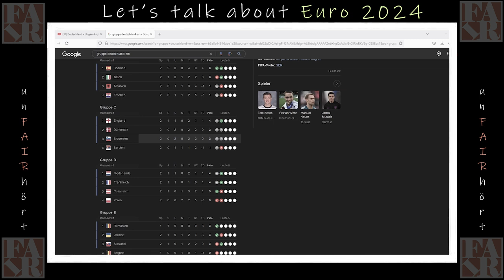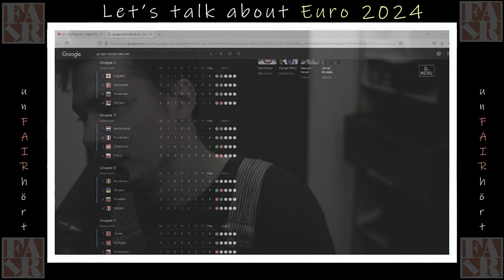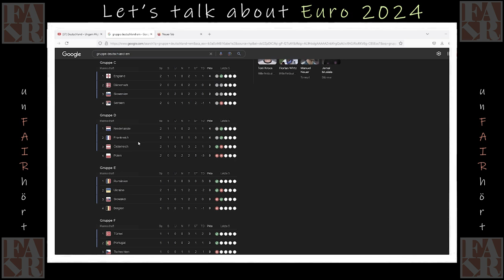# 14 Spezial EM 2024 Folge Nr3 / FAIRquatscht Marzahn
Herzlich willkommen zu unserem dritten EM-Special-Podcast im Sommer 2024 in der Jugendfreizeiteinrichtung. Heute haben wieder Max als Gast; diesmal alleine. Henning und  Chris führen durch diesen 3. Sonderpodcast. Dank an das Podcast-Team und alle Beteiligten. Die UEFA Europameisterschaft 2024 in Deutschland für Freude. Erwartet ihr, dass Deutschland Europameister wird ?

Spezialfolge// Über die EM wird jede Woche mindesten eine  Spezial Folge erscheinen.

In jeder 40- bis 60-minütigen Episode nehmen wir uns ein Thema vor,
das von unseren jungen Teilnehmern selbst vorgeschlagen wird, und
tauchen tief in Diskussionen, Geschichten und Perspektiven ein, die
sonst vielleicht ungehört bleiben würden.

Die Themenpalette ist so vielfältig und dynamisch wie die jungen Menschen selbst, die sie vorschlagen.